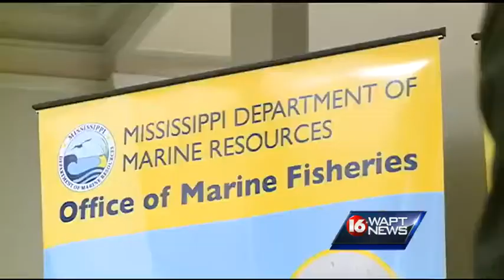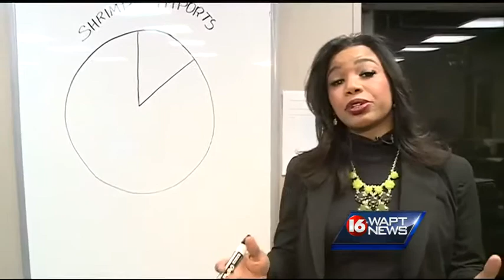Seafood prices going up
Shrimp and crawfish-prices are shooting-up